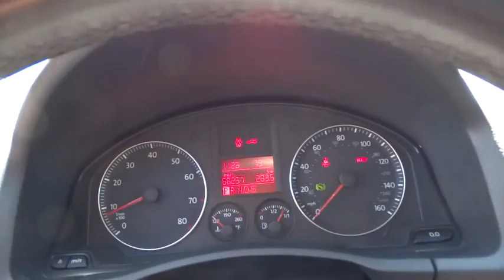2009 Volkswagen Jetta Sedan San Rafael, San Francisco Bay Area, San Francisco, CA JC11217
2009 Volkswagen Jetta Sedan
2009 Volkswagen Jetta Sedan SE - Stock#: JC11217 - VIN#: 3VWRZ71K09M130275

Toyota Marin
445 Francisco Blvd East

Only 68,288 Miles! Scores 29 Highway MPG and 20 City MPG! This Volkswagen Jetta Sedan delivers a Gas I5 2.5L/151 engine powering this Automatic transmission. Window diversity antenna, Variable intermittent windshield wipers w/heated washer nozzles, Trunk escape handle.*This Volkswagen Jetta Sedan Comes Equipped with These Options *Tire pressure monitoring system, Temporary use spare tire, Sunvisors w/covered illuminated vanity mirrors, SIRIUS satellite radio, Remote transmitter for central locking -inc: remote trunk release, Rear window defroster, Pwr sunroof w/tilt, slide, tinted glass, manual sunshade, Premium VII AM/FM stereo w/6-disc in-dash CD/MP3 changer -inc: (10) speakers, auxiliary input jack, P205/55HR16 all-season tires, Multi-link independent rear suspension.*Feel Confident About Your Choice *According to Carfax's history report: No Accidents Reported, 22 Service Records.*Stop By Today *Treat yourself- stop by Toyota of Marin located at 445 Francisco Blvd E, San Rafael, CA 94901 to make this car yours today! No haggle, no hassle.
Variable intermittent windshield wipers w/heated washer nozzles,Pwr sunroof w/tilt  slide  tinted glass  manual sunshade,Leatherette seat trim,8-way manual heated front bucket seats w/driver pwr recline  adjustable lockable head restraints  manual lumbar,3-spoke tilt/telescoping leather-wrapped steering wheel,Leather shift knob & handbrake grip,Body-color heated pwr mirrors w/integrated turn signals,Premium VII AM/FM stereo w/6-disc in-dash CD/MP3 changer -inc: (10) speakers  auxiliary input jack,4-wheel anti-lock disc brakes (ABS) w/electronic brake-force distribution,Tire pressure monitoring system